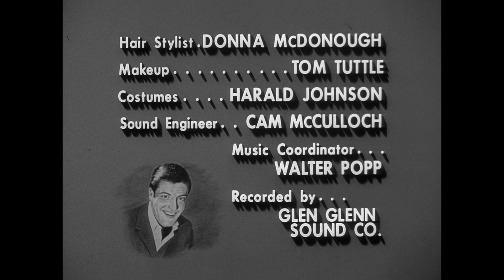The Dick Van Dyke Show - Season 2, Episode 1 - Never Name a Duck - Full Episode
Ritchie adopts two baby ducks and Rob faces the task of making him understand the consequence of trying to keep pets that may be happier living in the wild.